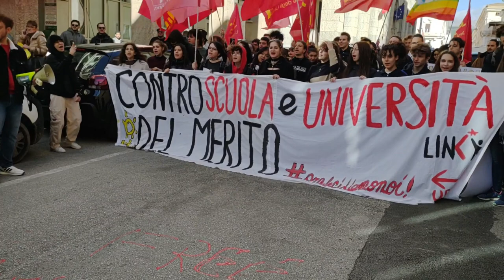17 novembre a L'Aquila con la Palestina libera -4